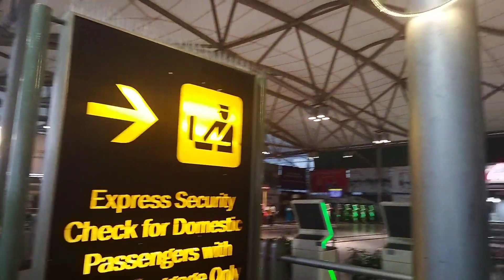shamshabad air port